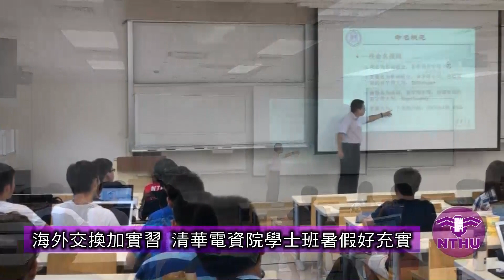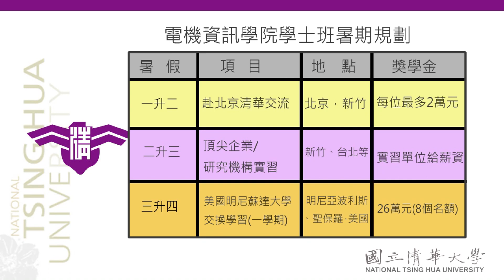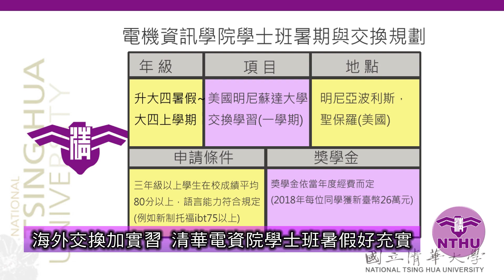海外交換加實習 清華電資院學士班暑假好充實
國立清華大學電機資訊學院學士班為提升學生國際化程度，在4年8個學期課程規畫之外，再外加3個暑假的海外學習及業界接軌，包括赴對岸及美國頂尖名校交流，並到業界實習。大一升大二的清華電資院學士班學生上周才結束在北京清華的3周課程，本周起則接待北京清華學生到新竹來，兩岸清華學子深入交流，激盪出創意火花。

清華電機資訊學院院長黃能富指出，電資院學士班的設計就是結合電機與資工，「軟硬通吃!」再加上AI人工智慧及大數據等課程，培育迎接下一世代挑戰的跨領域人才。

為培養學生國際化及與業界接軌的視野，清華電資院學士班為學生設計了包含3個暑假的進階學習，大一升大二的暑假與北京清華交流6周，共同修習一門課程；大二升大三的暑假則安排至頂尖企業實習，包括友達、鴻海、力旺、工研院及國研院國家晶片設計中心等；大三升大四的暑假，則準備赴美國頂尖大學交換一學期，電資院還提供8個獎學金名額，每名可獲新台幣26萬元，用以支應學雜費及大部分開銷。

電資院學士班主任王俊堯說，與北京清華計算機科學與技術系共同上一門課是個很特別的設計，「我們先去3周，對方也來3周，不只讓我們的學生走出去，也把對岸最優秀的師生帶進來。」

北京清華及新竹清華大學在兩岸四地大學學術排名（ARWU）常名列第一及第二。這兩年國內不少學測頂標高中生搶進對岸名校，王俊堯表示，電資院學士班招收的30位學生不必競爭，全都可以獲得獎學金到北京清華交流。

清華電資院學士班即將升上大二的東宇傑，擔任今年兩岸清華參訪團團長。他說，升大學選填志願時，在電機與資工兩個領域之間搖擺不定，本想選擇電機，但進入清華電資院學士班涉獵兩者之後，發覺自己其實比較喜歡的是資工，「還好選的是院學士班，不然現在可能要為轉系傷腦筋，也多走了許多冤枉路。」東宇傑也建議還不很確定自己志向的高中生，可以選擇更具彈性的院學士班。

擔任副團長的陳品諼則認為，清華電資院學士班提供比其他學系更多國際交流的機會，是很大的特色，「我認識一些其他頂大的同學就曾抱怨，即使當初學測成績再高，進大學後仍搶不到出國交換名額。」

電資院學士班學生也對今年替兩岸清華生暑期授課的北京清華計算機科學與技術系諶衛軍老師讚譽有加，表示諶老師的教學方式活潑，每一個單元都安排提問與互動，令他們受益良多。

諶衛軍此次是第二度來新竹清華訪問授課，感受到兩岸學生學習態度、文化背景雖不同，但在彼此交流的過程都能互相學習成長，十分難得。他也稱讚台灣學生思考活潑、無拘無束。

北京清華參訪團團長胡致遠則觀察到，北京同學習慣「獨立作業」，遇到問題時先自己找答案；台灣同學則有更多的小組合作，與助教互動也比較多，往往激發更多想法上的衝撞，十分有趣。

北京清華學生普遍對台灣特濃的人情味印象深刻。北京清華副團長鄭立言表示，台灣生在一些生活小細節也有很貼心的表現，如下課後會把椅子推回原位、買飲料時會向店員道謝。此外，新竹清華校內的飲水機還供冰水、宿舍有烘衣機，也是很體貼學生的設計。

兩岸清華學生談到體育活動，最是眉飛色舞，也印證了「無體育不清華」這句話。新竹清華學生興奮地談起今年打贏了與交大競技的梅竹賽，北京清華也說今年棒球賽勝過體育大學。鄭立言說，自強不息，行勝於言，應是兩岸清華人的共同寫照。